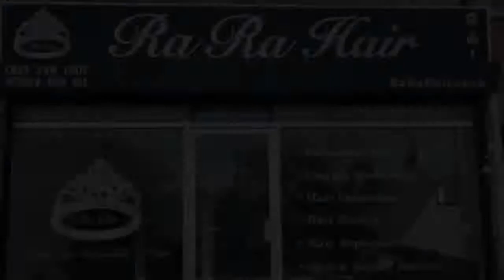RaRa U Part Wig Made with RaRa Brazilian Hair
New Video
Like our Facebook Page : RaRa Hair Extensions UK
Love RaRa